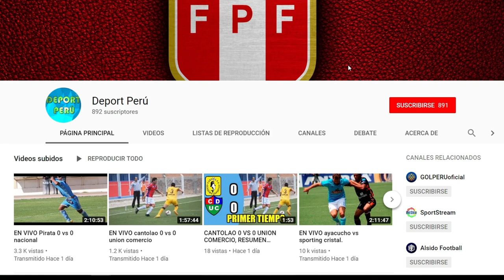Cantolao vs Real Garcilaso 🔴 EN VIVO , Fecha hora canal y todo lo que debes saber